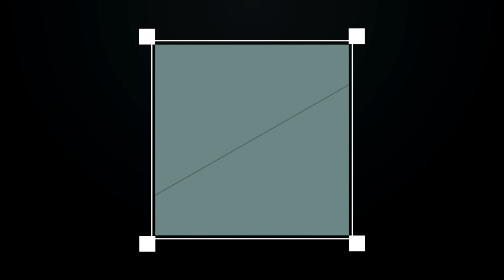QUAIS EQUIPAMENTOS PARA FAZER O HAND-STRIPPING? - SAMUEL CASTRO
❤️ Faça parte da maior comunidade para Banho e Tosa do Brasil!

A maior comunidade de Banho e Tosa, que guiará você para onde deseja estar!!

- Aulas novas toda semana
- Mentorias em grupo toda semana
- Certificados
- Rede Social para troca de experiências